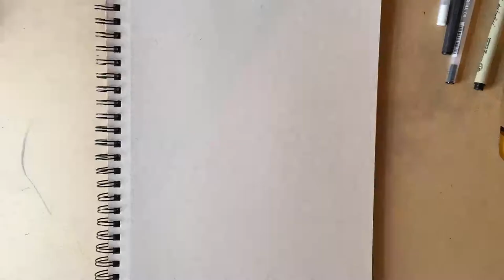Grampa (The Simpsons) Drawing - Timelapse